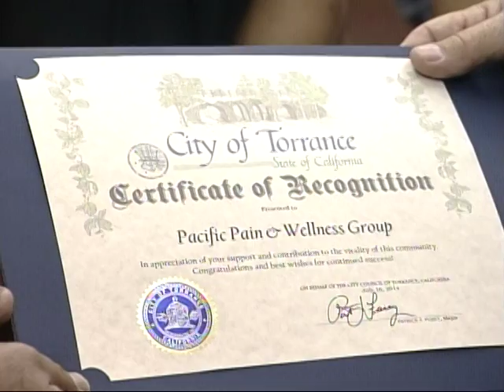Pain Management Office open in Torrance Ca.